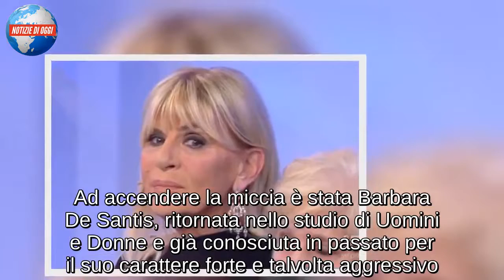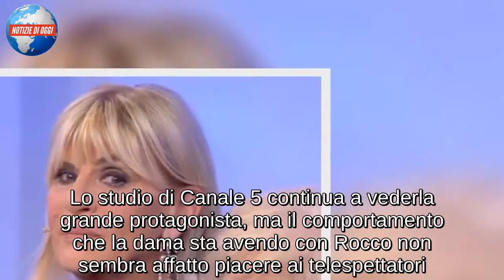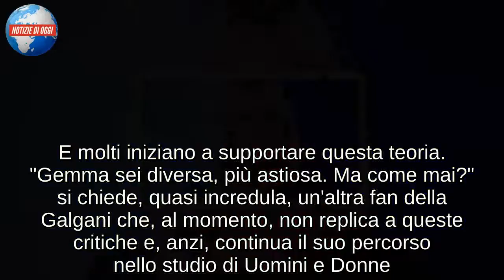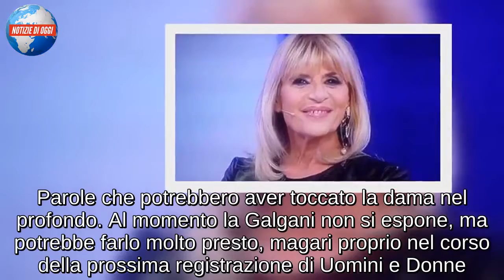UOMINI E DONNE/ Caos in studio: Barbara De Santis attacca Valentina, Gemma si intromette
Quando Maria chiama in studio Valentina Autiero e David Scarantino scoppia il caos. Ad accendere la miccia è stata Barbara De Santis, ritornata nello studio di Uomini e Donne e già conosciuta in passato per il suo carattere forte e talvolta aggressivo. La dama ha attaccato Valentina descrivendola come una persona volgare, Nino prende subito parola attaccando, a sua volta, Barbara dichiarandola una donna cattiva. Gemma si intromette nella discussione, difendendo Valentina, ma subito prende in mano la situazione Giambattista attaccando la Galgani: “Sul web c’è solo gente che ha voglia di inseguirti, non seguirti”. Intanto, tra David e Valentina la conoscenza è giunta al capolinea, il cavaliere ha iniziato a conoscere una nuova donna, Monica, con cui ha trascorso un romantico pomeriggio in giro per Roma. (Agg. Camilla Catalano)

LE CRITICHE DEL WEB
Tante, troppo critiche quelle che Gemma Galgani sta ricevendo sui social dopo le ultime puntate di Uomini e Donne Over andate in onda. Lo studio di Canale 5 continua a vederla grande protagonista, ma il comportamento che la dama sta avendo con Rocco non sembra affatto piacere ai telespettatori. C'è chi la trova diversa e ne motiva il perché: "Fino allo scorso anno, se qualcuno le avesse fatto i gesti d'amore che Rocco sta facendo per lei, si sarebbe innamorata follemente. Ora, invece, quasi li disdegna. Che le interessi davvero la seggiolina come dice Tina?" scrive una fan del programma. E molti iniziano a supportare questa teoria. "Gemma sei diversa, più astiosa. Ma come mai?" si chiede, quasi incredula, un'altra fan della Galgani che, al momento, non replica a queste critiche e, anzi, continua il suo percorso nello studio di Uomini e Donne.

LA REAZIONE ALLE PAROLE DI GIORGIO MANETTI
E mentre c'è chi ne critica i comportamenti, dal web sono in tanti ad essere curiosi di sapere quale sia stata la sua reazione all'intervista rilasciata da Giorgio Manetti a Domenica Live, dove l'ex cavaliere del Trono Over ha a lungo parlato della loro storia d'amore. Una frase potrebbe aver colpito in particolare la dama: «È possibile vivere una storia tranquilla senza pensare a cosa succederà domani, a cosa si farà? Voglio una donna che non mi dica "dove mi porti" ma "dove andiamo"», ha chiesto Giorgio in studio. Parole che potrebbero aver toccato la dama nel profondo. Al momento la Galgani non si espone, ma potrebbe farlo molto presto, magari proprio nel corso della prossima registrazione di Uomini e Donne.